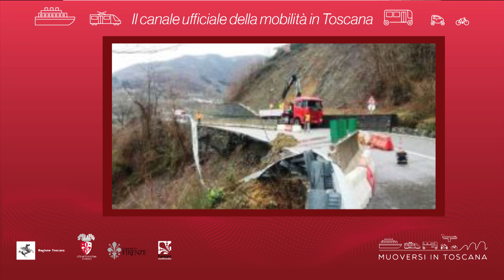Muoversi in Toscana - Edizione delle 17 del 1°aprile 2019